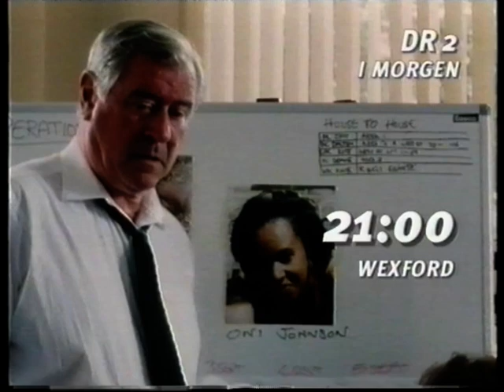DR1 spots og start på DAD dokumentar